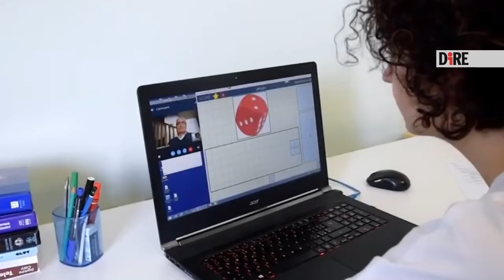Order of Malta, Conference “E-health: from current experiences to future opportunities”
The digitalisation of medical assistance and the advancement in technology to support aid where at the centre of the conference organised by the Order of Malta today, at the Magistral Villa in Rome, titled “E-Health: from current experiences to future opportunities”. Main themes of the conference – which was live streamed – were the huge transformation the medical field has undergone as a result of the Covid pandemic, which, as the Grand Hospitaller of the Order of Malta Dominique de La Rochefoucauld-Montbel, stated in his opening remarks has “sped up the use of modern and new technologies, and developed others”.